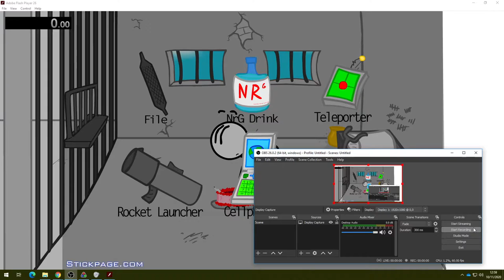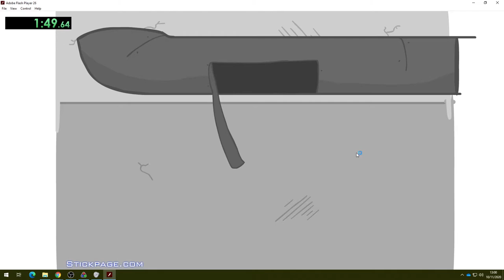Henry Stickmin Escaping the Prison Speedrun - Badass Ending: All Choices - 4m 10s 367ms- Previous WR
World record, nice! (Sadly no longer world record)